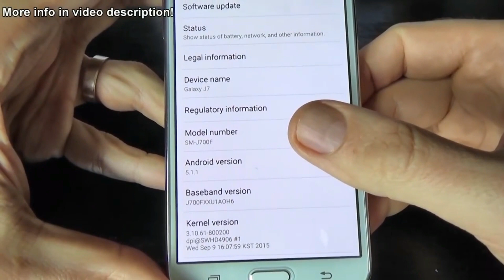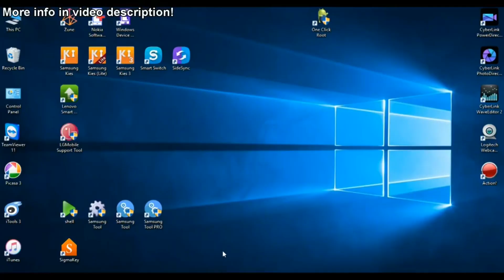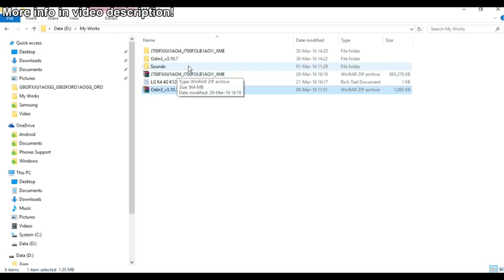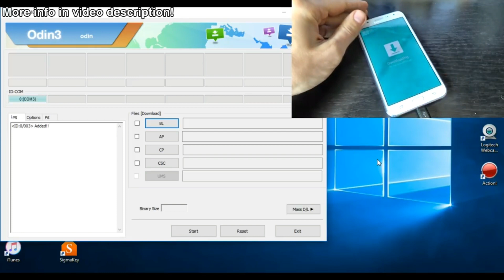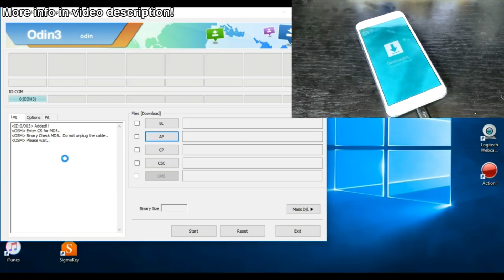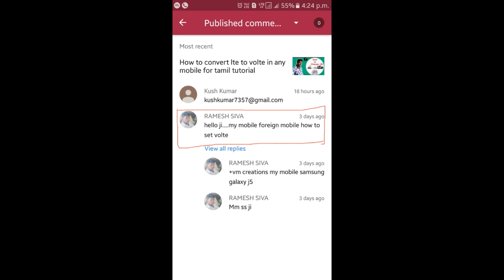Install (os) firmware in all samsung mobiles for tamil tutorial